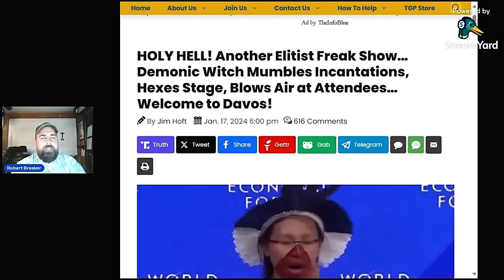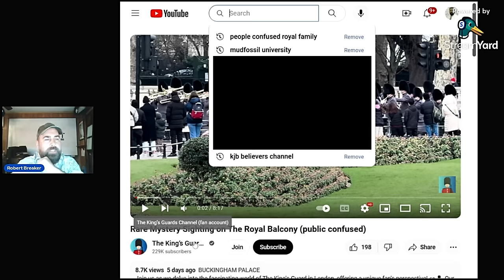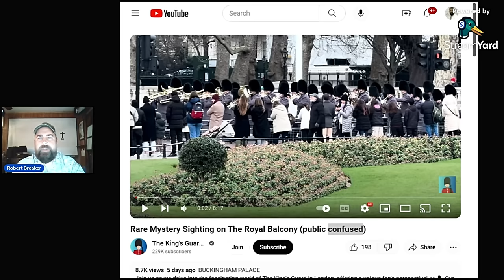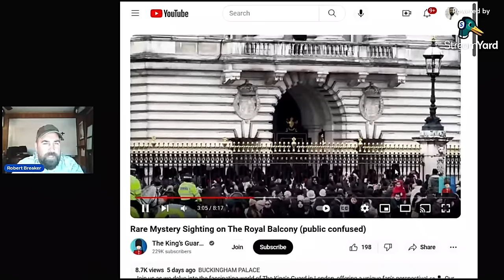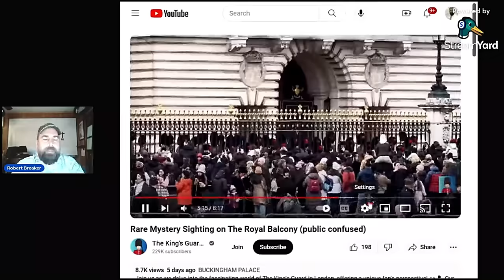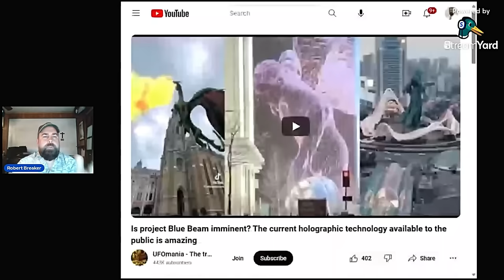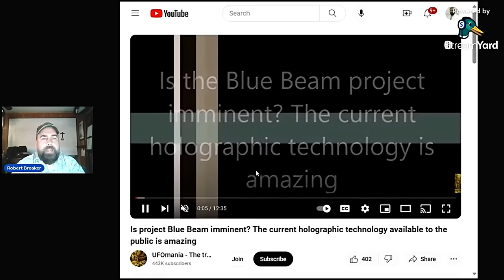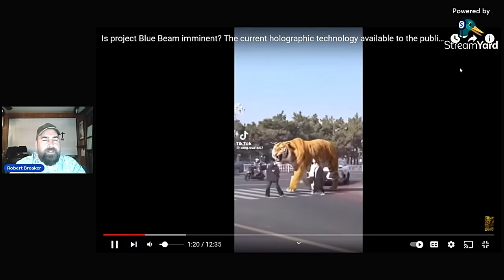Witches, Fallen Angels, Jesuits, and Project Blue Beam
Missionary Evangelist Robert Breaker talks about how today there are many witches out in the open, and how this could lead to Fallen Angels using technology like Project Blue Beam to deceive the masses.  Could Jesuits play a role in this as well?